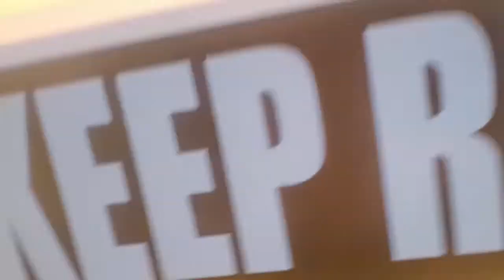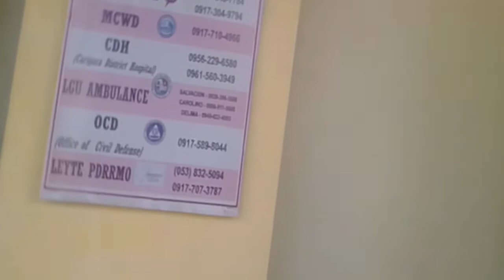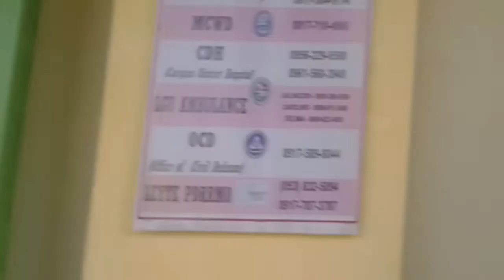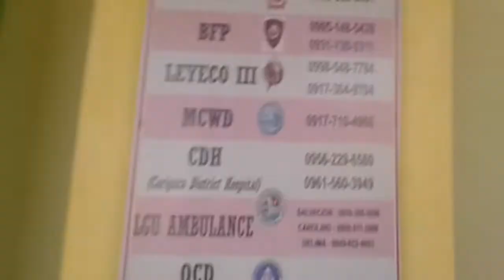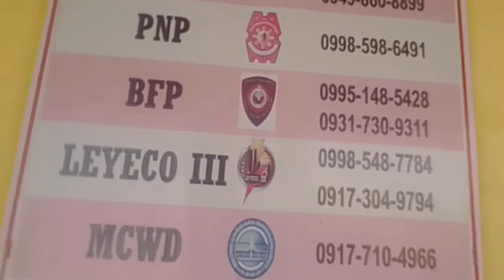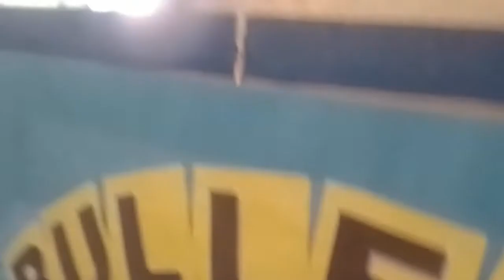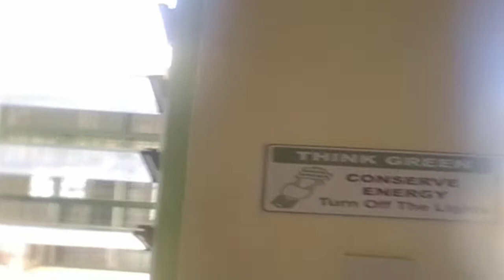@ welcome back to school, CNVS WELCOME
@ TARA SA SCHOOL NG CNVS ,MAGENJOY  SA SCHOOL